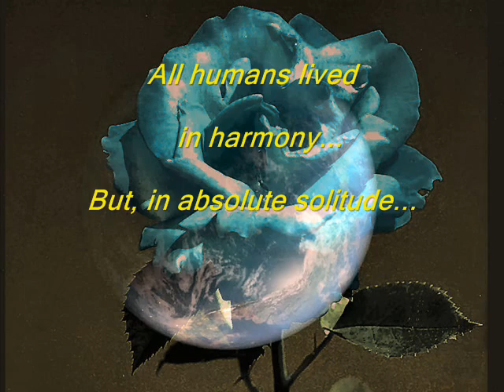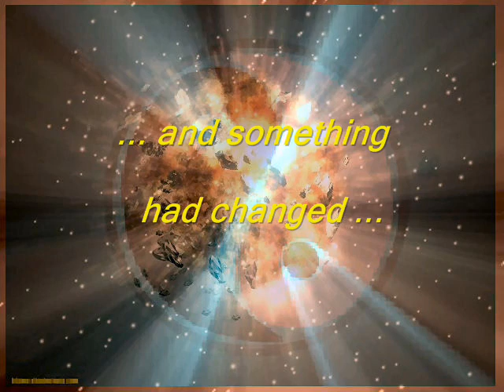The Personality - Persona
Who are you? Something about the "personality mithology"!